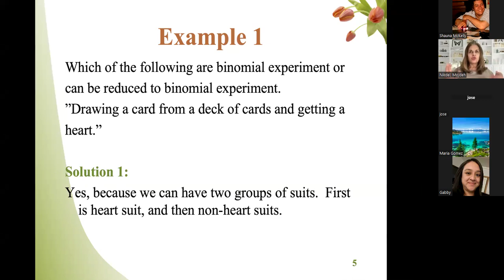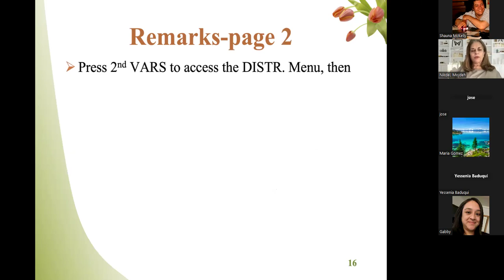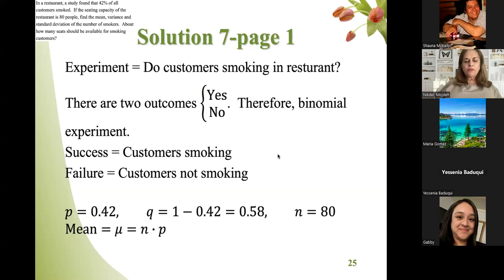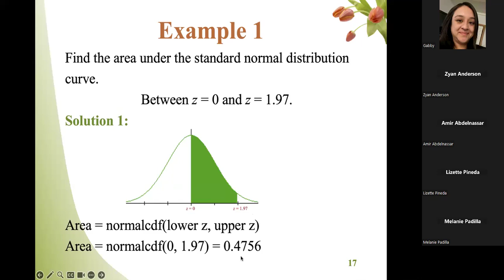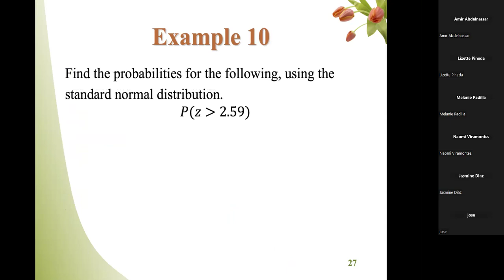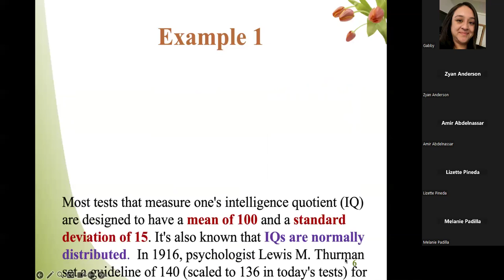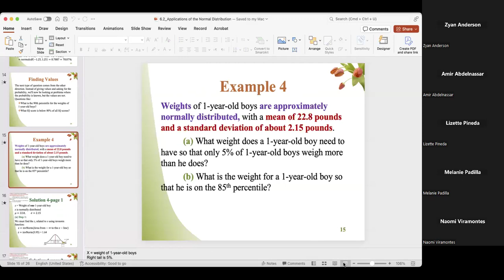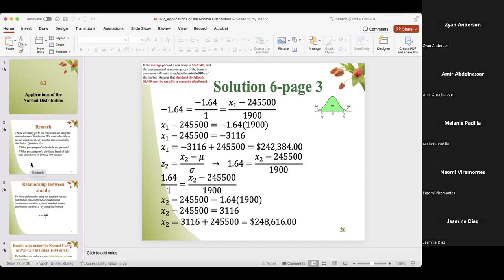Nikdel Lecture March 27, 2024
In this lecture, Professor Nikdel discusses sections 5.3, 6.1, and 6.2. She goes over the structure and nature of a binomial experiment, how to find binomial probabilities, and calculating mean, variance, and standard deviation. Section 6.1 presents more detail about the standard normal distribution; topics include using normalcdf to find probabilities, and using invnorm to find z scores. Some attention is given to applications of the normal distribution in section 6.2.